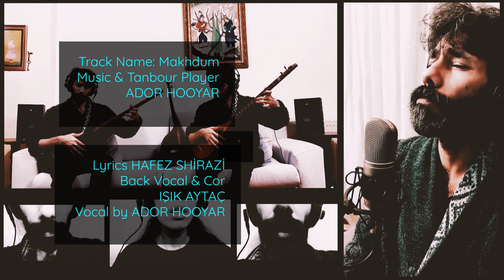MAKHDUM (اتود اولیه قطعه مخدوم)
تکه ای از قطعه مخدوم
قطعه مخدوم از ساخته های بنده هست در سال ۱۳۸۷ که قرار بود از طریق یکی از آلبومهای بنده به گوش شما عزیزان برسد که همانند باقی آلبومهای هیچوقت منتشر نشد تا امروز. امیدوارم بتوانم هر چه زودتر آلبومهای گذشته را مجددا به تمام  کنم و هر چه زودتر به گوش علاقمندان برسانم.
ضبط و اجرای این اتود آهنگ خانگی می‌باشد.
آهنگ و نوازندگی تنبور و دف : آدور هویار
همخوانی : ایشیک آیتاچ
خواننده: آدور هویار
با تشکر از زحمات بانو ایشیک عزیز برای ادیت ویدیو و ساختن این نماهنگ
تنبورهای استفاده شده در این قطعه ساخته نایب از دوست هنرمندم جناب حسین یاری می‌باشد. سپاس از هنر عالی شما حسین جان

2008 yılında bestelediğim ve yer aldığı albüme el koyulması sebebiyle yayınlanamayan Makhdum isimli parçanın bir bölümünü seslendirdiğimiz çalışmamızı sizlerle paylaşmaktan mutluluk duyarız. Umarım en kısa zamanda eski albümlerimi sizlerle buluşturabilirim. Bu videonun kayıt ve icrası evde gerçekleştirilmiştir. Besteci, Tanbur ve Dâf Çalan: Ador Hooyar
Back Vokal ve korist: Işık Aytaç
Vokal Ador Hooyar

Özellikle Işık Aytaç’a bu video klibi editlediği ve günlerce uğraştığı için  çok teşekkür ederim.

We are happy to share with you our work in which we sang a part of the piece called Makhdum that I composed in 2008. I can finally share this piece with you, which could not be released due to the confiscation of the album in which it is included. My recording works for my old albums will continue rapidly.
The audio and footage of this video were recorded at home.
Composer, Tanbur and Dâf Player: Ador Hooyar
Backing Vocals and Chorus: Işık Aytaç
Vocals: Ador Hooyar

Special thanks to Işık Aytaç for editing this video clip and working for days.